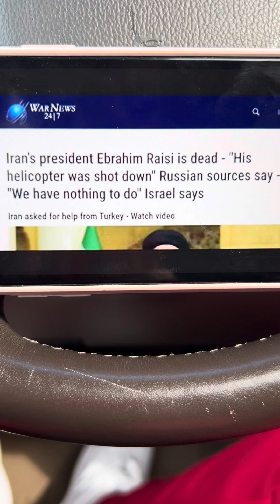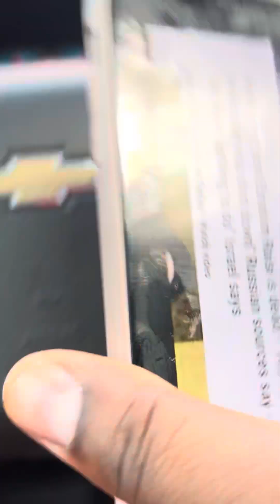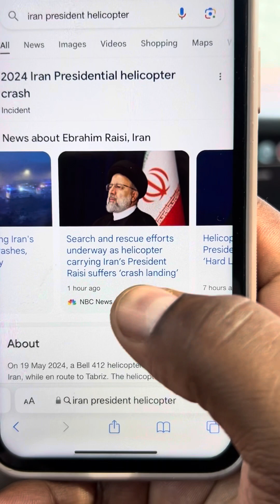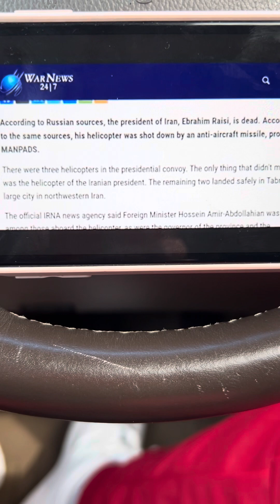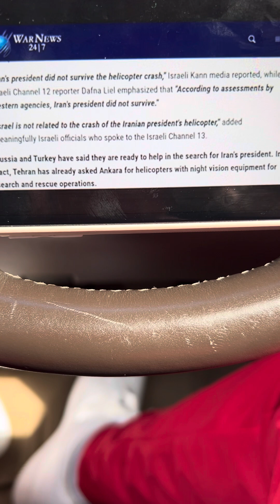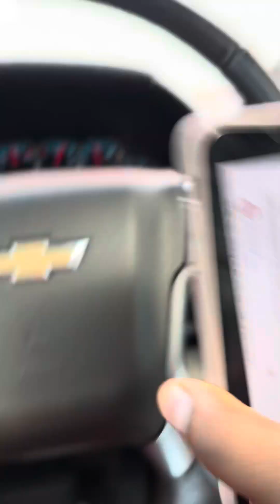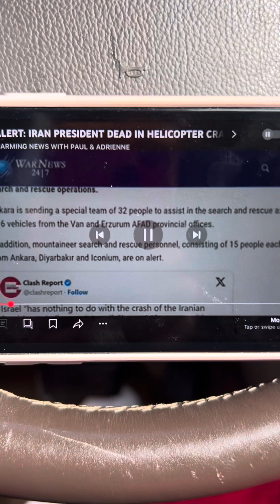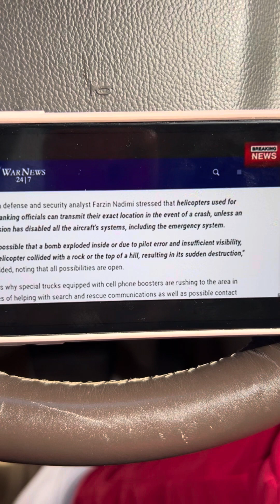EMERGENCY ALERT‼️IRAN PRESIDENT DEAD ACCORDING TO RUSSIA 🇷🇺